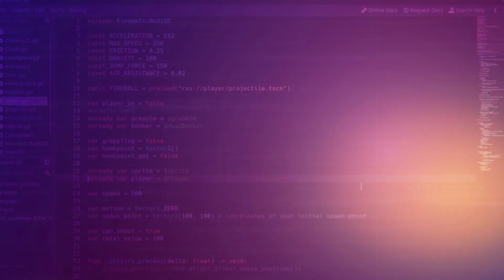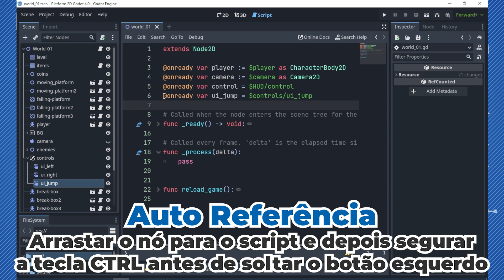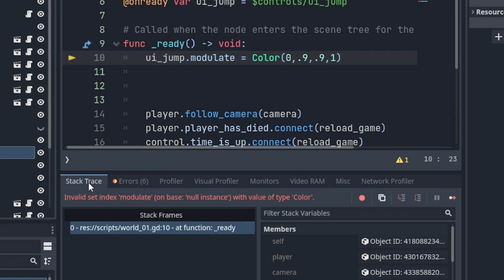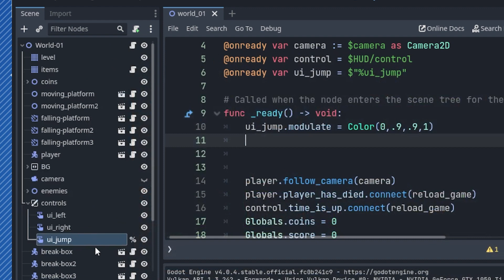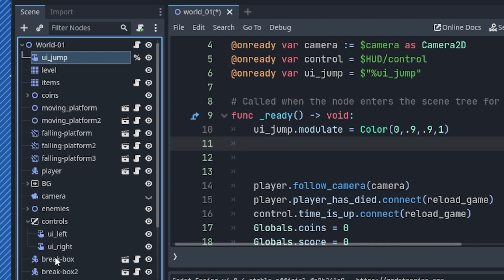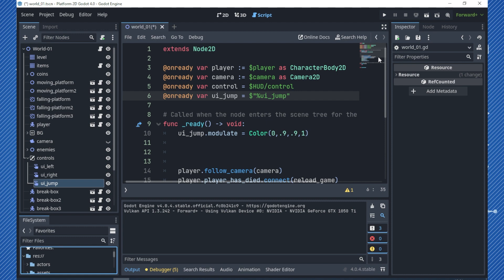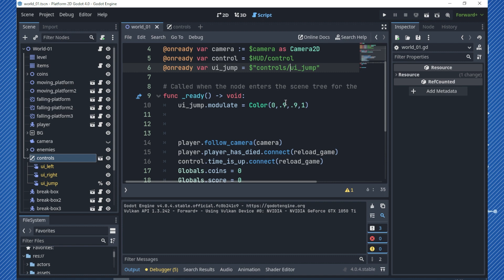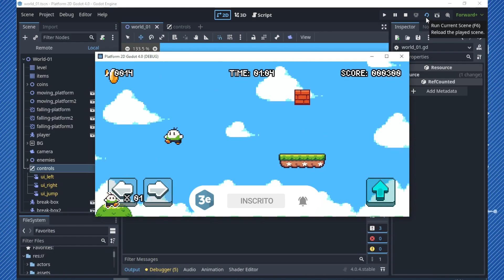O %Access as Unique Name da Godot 4 é FANTÁSTICO!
Se você já teve problemas para encontrar o path correto de um nó na árvore de nós, ou muda com frequência a organização dela, você tem que conhecer o %AccessAsUniqueName... Um recurso trazido na Godot 4, e que também está presente na Godot 3.5 (Herdado)...
Mas se você não sabe do que estou falando, confere o vídeo que te explico direitinho.

E fazer parte do nosso servidor do discord!

Mas se quer aprender um pouco mais sobre GD Script e como criar jogos na Godot, confere nosso curso lá na Hotmart: